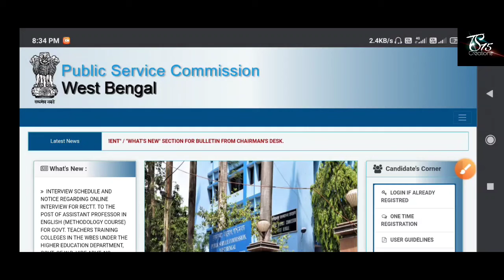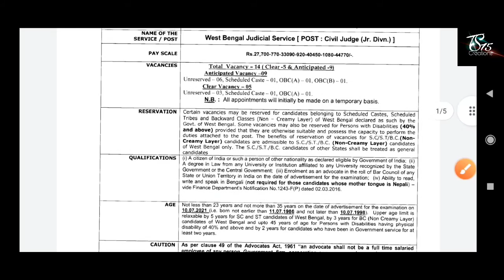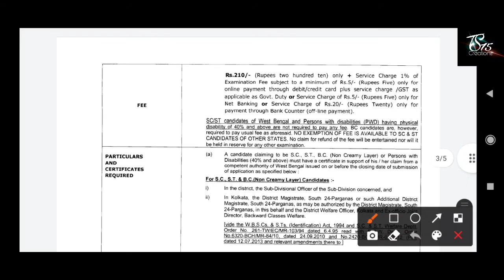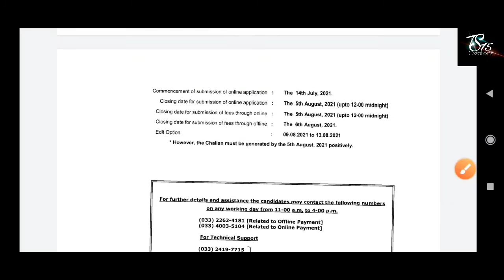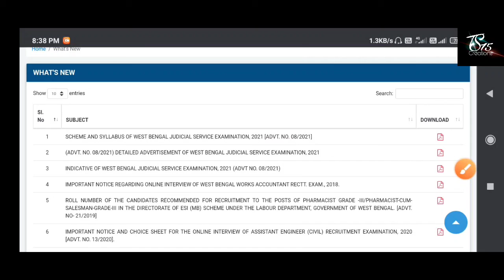রাজ্যে পাবলিক সার্ভিস কমিশন থেকে নতুন চাকরির বিঙ্গপ্তি প্রকাশ | WBPSC New Recruitment 2021 | Online